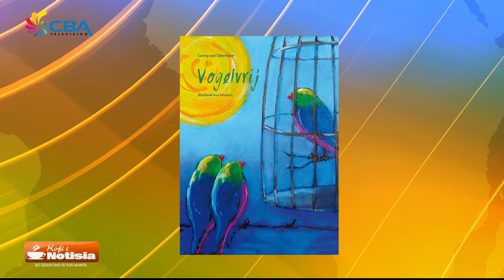Kofi i Notisia 25 April 2018 4